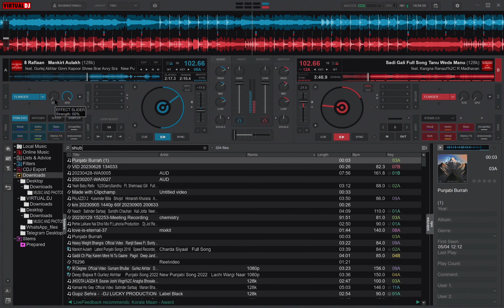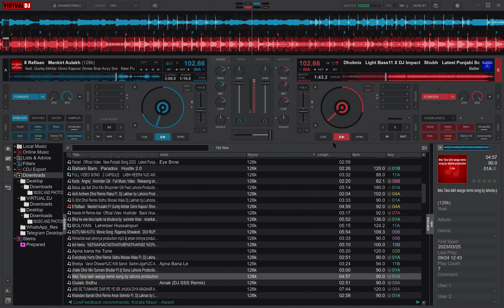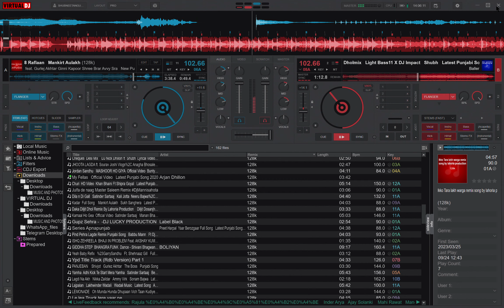CHECK IT OUT + AAM JAHE MUNDE || SPED UP BASS BOOSTED 2024